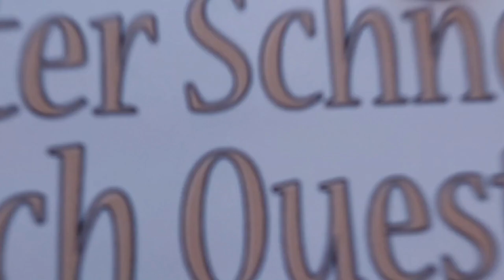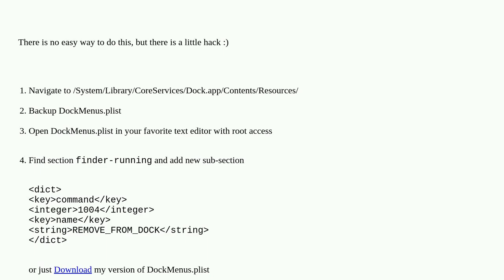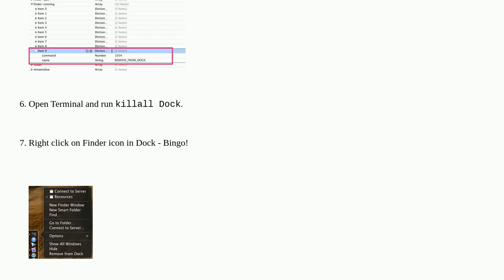Apple: How can I remove the Finder icon from my Dock?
How can I remove the Finder icon from my Dock?

A special thanks goes out to the community

  dock customization macos finder